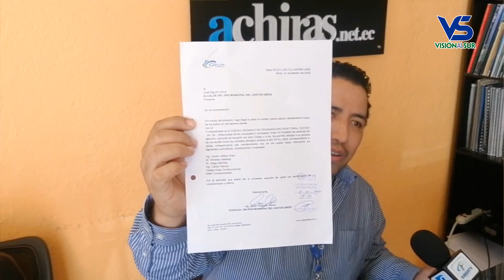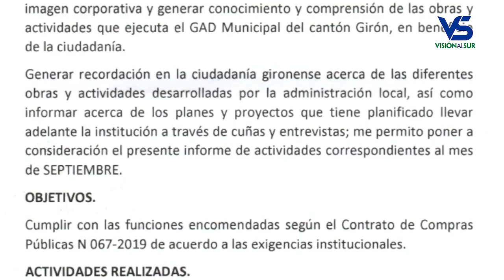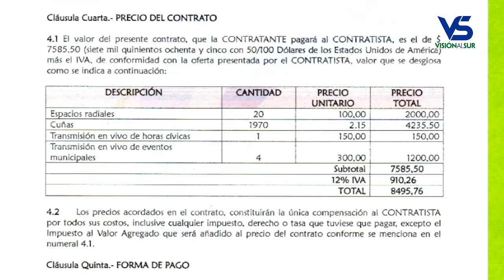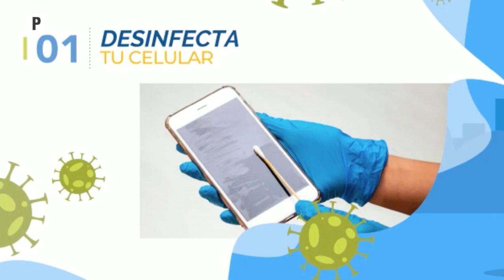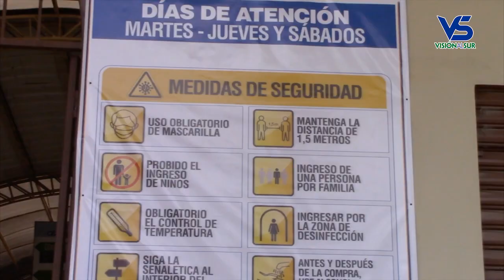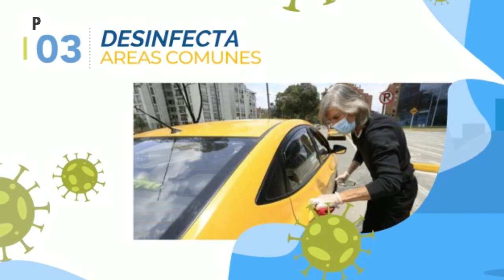Notigirón, emisión 01 de junio del 2020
Los titulares:

Concejales Delgado y Panamá presentan informe anual.
Girón continúa con semáforo en amarillo durante esta semana.
Violencia intrafamiliar se incrementó durante el aislamiento por emergencia sanitaria.
En vivo Gustavo Célleri, Director Distrital de Educación.
Aún no se define si desarrollarán o no festividades del Señor de Girón en 2020.
El pescado frito con mote un manjar que se lo disfruta en Girón.
La Reina de Girón ¿un año más?, el vicealcalde nos responde.
Por publicidad radial y entrevistas el GAD Municipal de Girón pagó 8500 dólares.